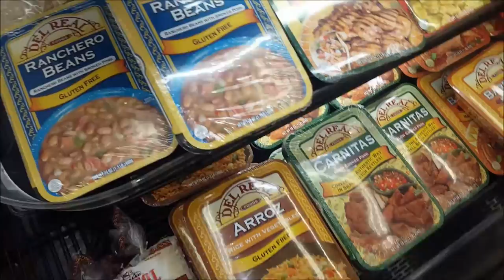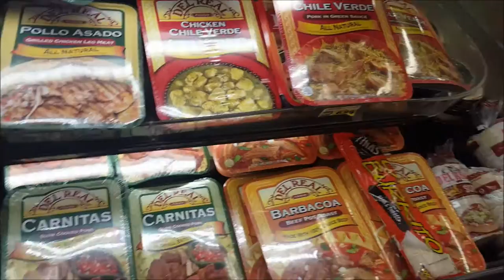Feliz en el parque - Abril 5, 2016 - Nosotros Los Chilos